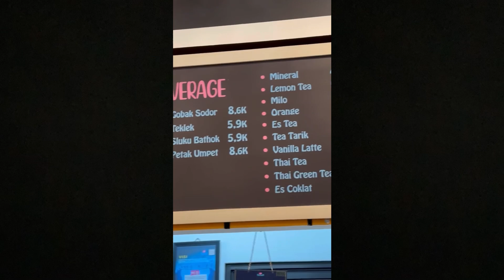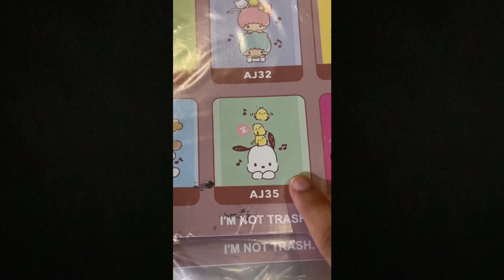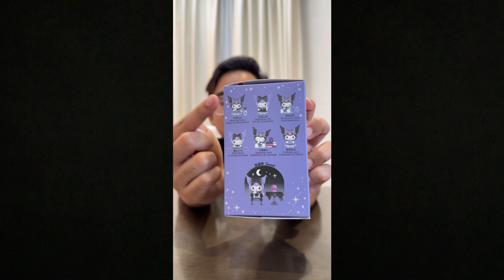Seharian Serba KUROMI 🐻‍❄️🐱🐼